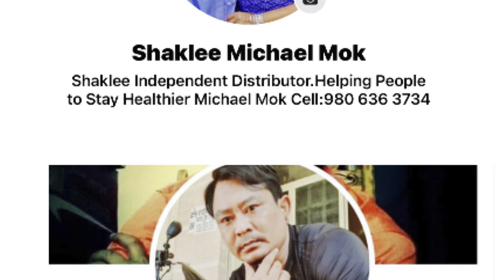#280 ជីវិតពិតរបស់លោកយាយ សឺម សេង ដែលជរាហើយមានបន្ទុកចិញ្ចឹមចៅពីរតូចៗទៀត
ជីវិតពិតរបស់លោកយាយ សឺម សេង ដែលជរាហើយមានបន្ទុកចិញ្ចឹមចៅពីរតូចៗទៀត